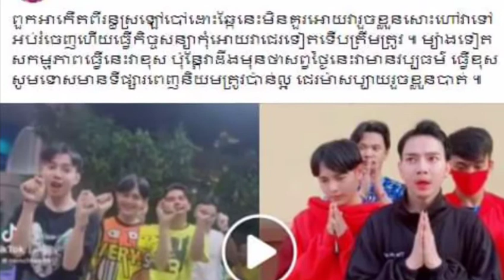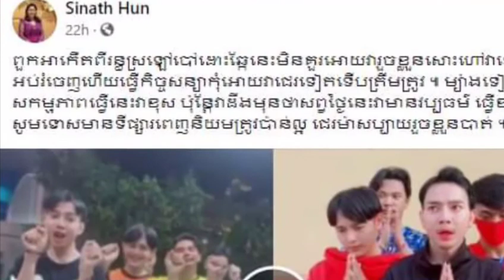លោកជំទាវ ហ៊ុន ស៊ីណាត មិនគួរឱ្យរួចខ្លួនទេ ត្រូវហៅទៅអប់រំ កុំឱ្យមានវប្បធម៌ធ្វើខុសហើយសុំទោសរួចខ្លួន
Lok Chumteav Hun Sinath should not be free, must be called to educate not to have a culture of wrongdoing and apologize for being free

I will upload the best Khmer new Youtube update, the and tutorial, how to,Education,technology,how to make money online and English lectures about English Grammars. Thank you...! Also show my thanks to all of you of watching my channel Video. Good luck all. Thank you very much